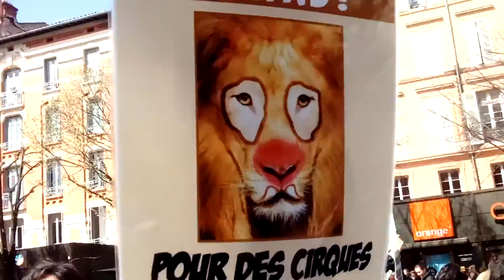Marche pour des cirques sans animaux - Vidéo II - Toulouse - Samedi 2 avril 2016.